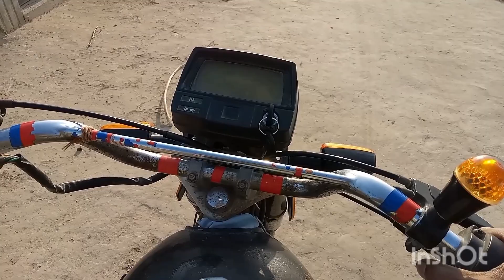aaj ka vlog 2024 ll aaj ka vlog ll Hamare gaon ka ll on youtube ll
aaj ka vlog 2024 ll aaj ka vlog ll  Hamare gaon ka Khubsurat najara ll on YouTube ll@ShamkaChand ll  Main Hun aapke sath ll Magharam  Pakistani

aaj ka vlog 2024
aaj ka vlog
# Hamare gaon ka
# Khubsurat najara
# main hun  aapke sath
# Magharam Pakistani